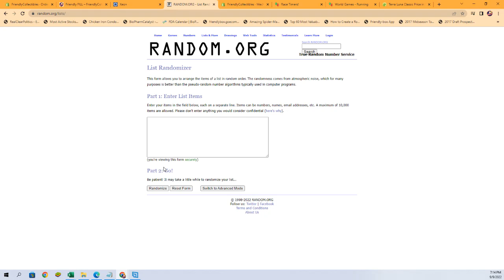2022 Panini Select UFC Hobby FILL A ID 22SELECTUFC108